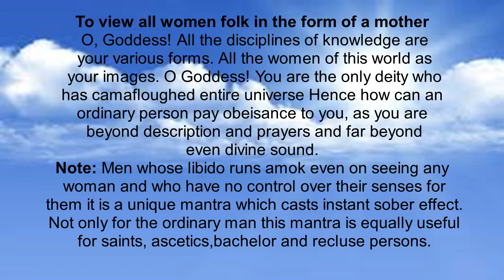Vasiya Mantra Durga Saptashati To view all women folk in the form of a mother